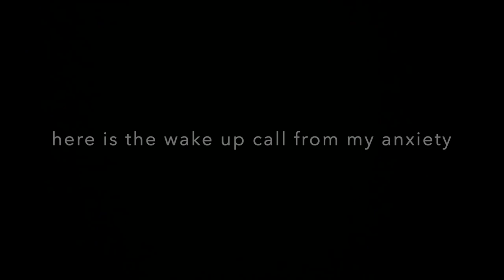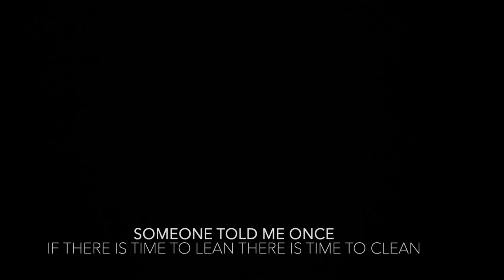STORY TIME Work Expectations EPIC FAIL creates DARK SCREEN Sleepy Time Pillow Talk VLOG Experience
Afro Latina Vlogs Life in Manhattan. Yes I'm a melanin enriched Seal from New York City.
Chapter: Winter
Page: 27
Location: New York City
Date: January 27 2022